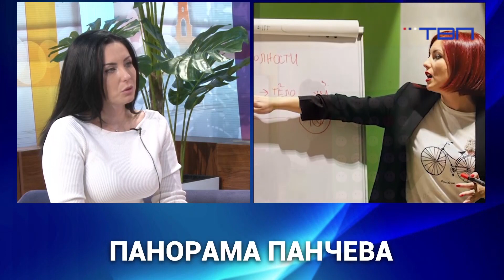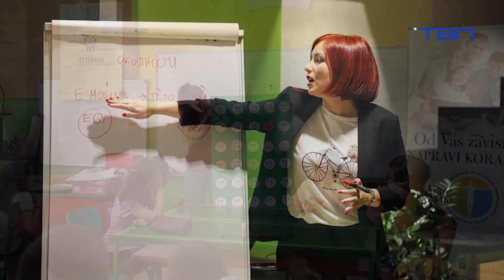Marijana Gavrilović, gošća emisije "Panorama Pančeva" 14.11.2023. - TV Pančevo